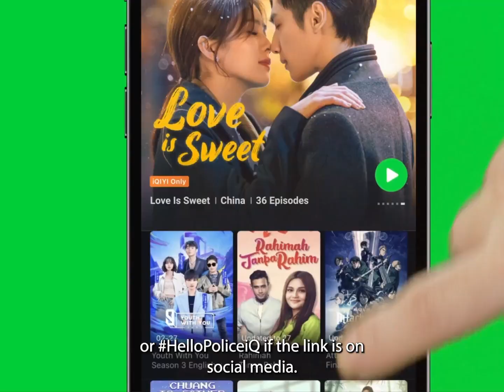Daniella Sya JanganTontonHaram | iQIYI Malaysia